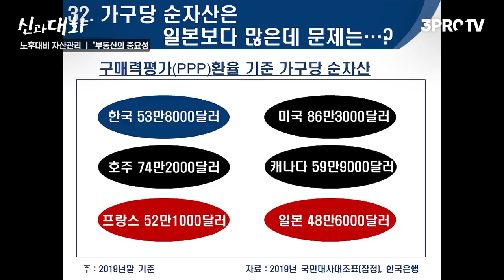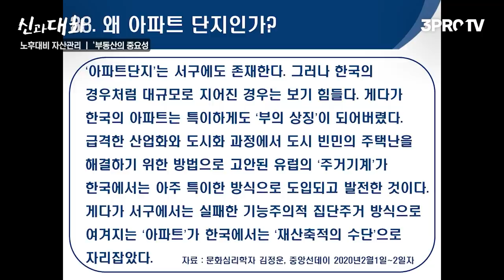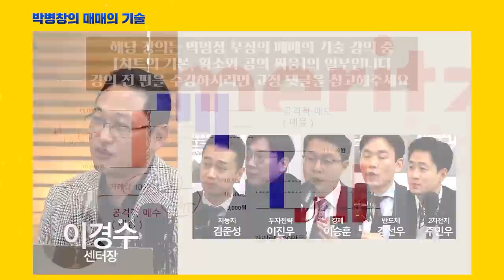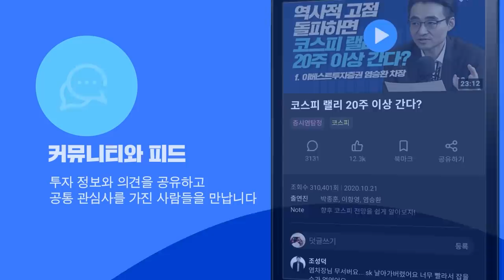노후파산, 우리 모두의 이야기입니다 [신과대화 : 강창희 트러스톤자산운용 연금포럼 대표 2부]